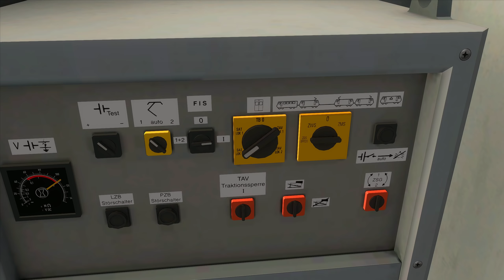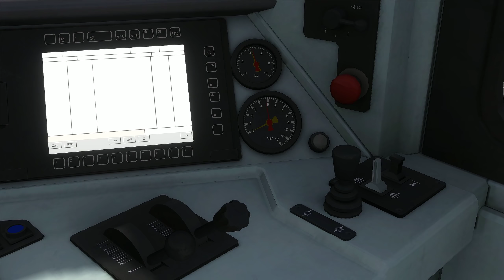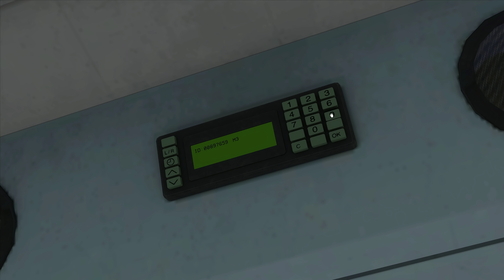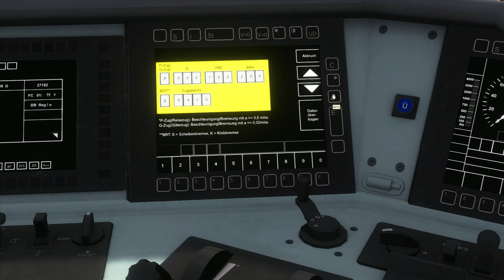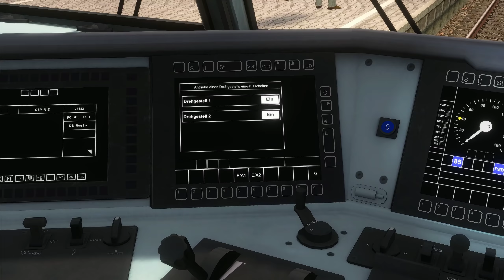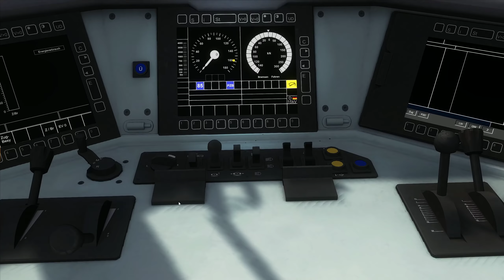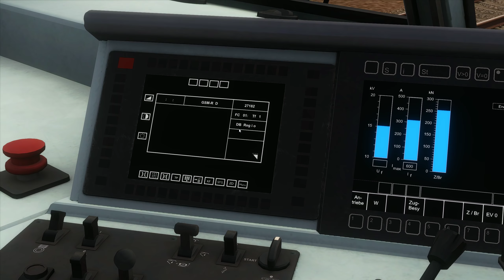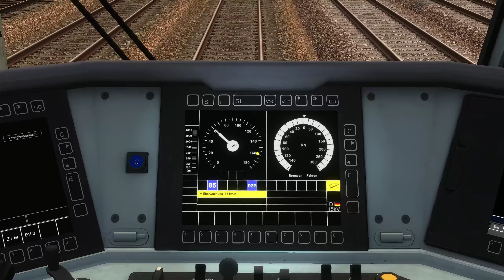SIGNALSTÖRUNG | Baureihe 146.2 mit Doppelstockwagen | TRAIN SIMULATOR 2020 | Münster – Bremen vT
Train Simulator 2020 3DZUG BR 146.0 Niclas Lindner Dosto  Signalstörungen Münster - Bremen

Für den Train Simulator gibt's mal wieder ein neues Fahrzeug, die Lokomotive wurde von Niclas Lindner entwickelt und wird durch 3DZUG im Onlineshop angeboten. Die Lokomotive ist volkommen begehbar, ein Feature was mir persönlich extrem gut gefällt. Die Lokomotive hat allerdings auch Ihre Kinderkrankheiten welche ich nicht verschweigen möchte. Am besten Du schaust mal selbst hinein.

Konstruktive Kritik ist jederzeit erwünscht, formen von Beleidigung etc. werden nicht geduldet!

Nun aber gut, die Fahrt führt uns über die Strecke Münster - Bremen und hinten dran an der Lok hängen einige Personenwagen. Auch heute gilt: Erwarte das Unerwartete! Von Zwangsbremsungen bis hin zu Signalstörungen kann heute alles dabei sein. Und damit gute Fahrt!

Strecke: Münster - Bremen | VirtualTracks
Triebfahrzeug: BR 146.0 | Niclas Lindner